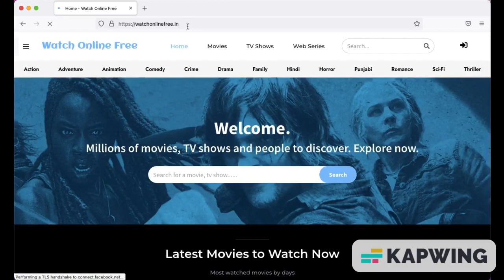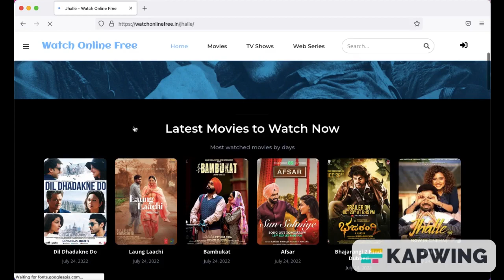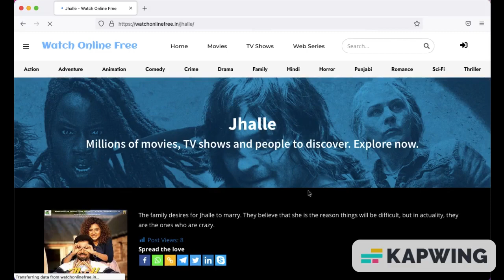Watch Online Free Movies Web Series and TV Shows